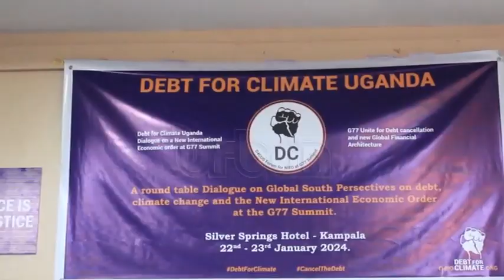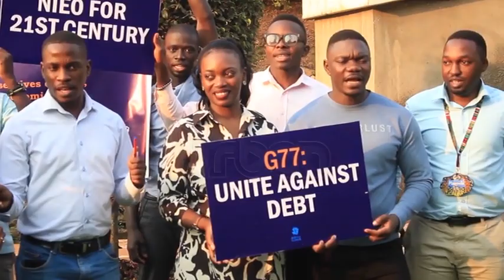Debate on climate change financing